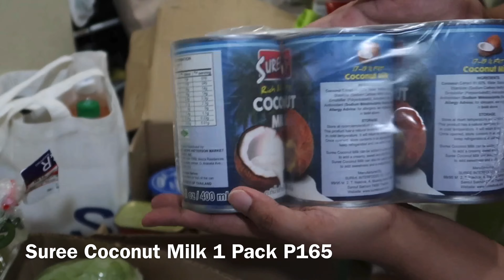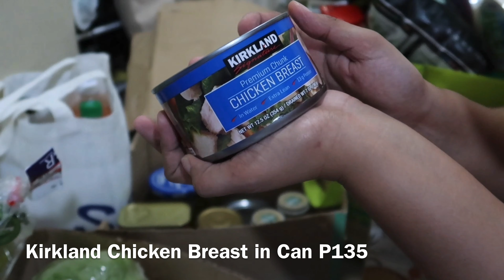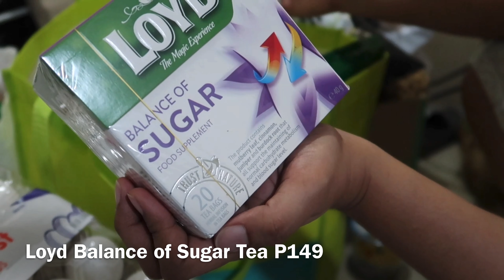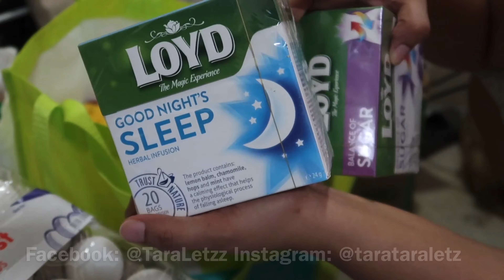S&R Grocery Haul 11,000 Pesos ang Inabot | Snr Circuit Makati Haul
BES! Tara! Let's Grocery Run with Grocery Haul at S&R Circuit Makati, Let's check Buy 1 Take 1 Deals and Price per Item of some goods. snrhaul snrcircuit taraletzhaul Taraletz!

This is your Bes John and Bes Letz
Together, Let’s Spread Love, Eat, Travel and find Zen!
Tara Na! TaraLetz!

Gratitude and Credits to the following:

Travel Bookings: Traveletz, Inc.

Camera: Iphone XS Max, Canon G7X Mark II
Video Editor: Imovie, Videoshow, Lumafusion